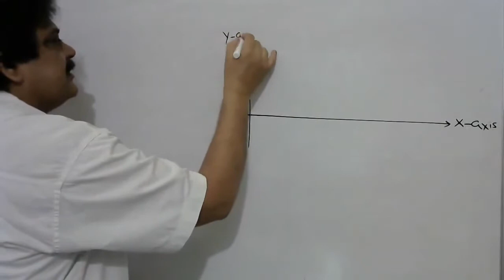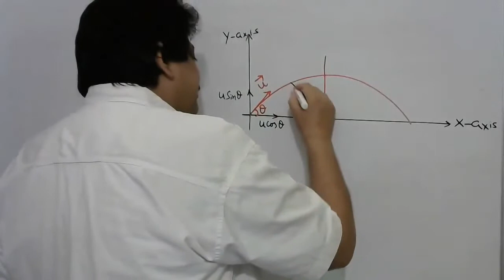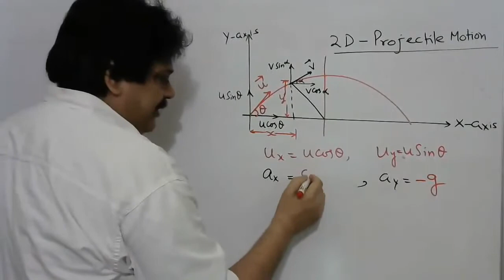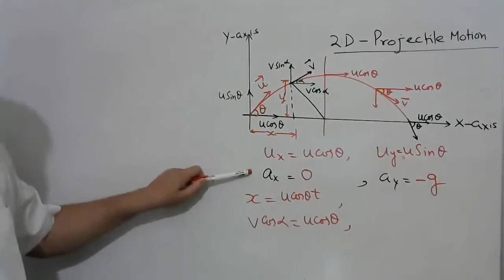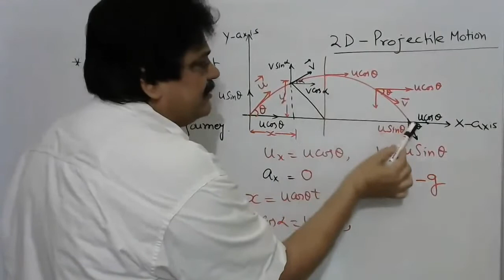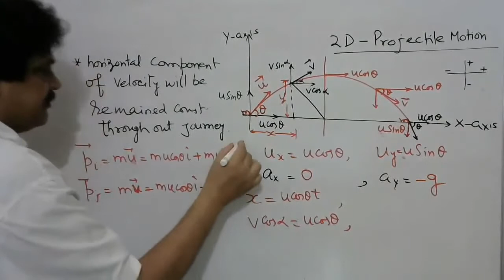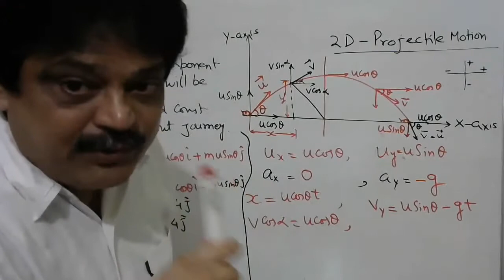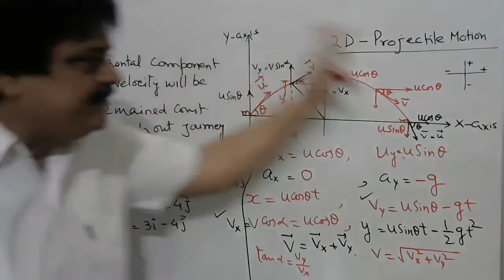4.10 Projectile Motion | Lecture 1 | Chapter 4 | class 11 | NCERT | Physics